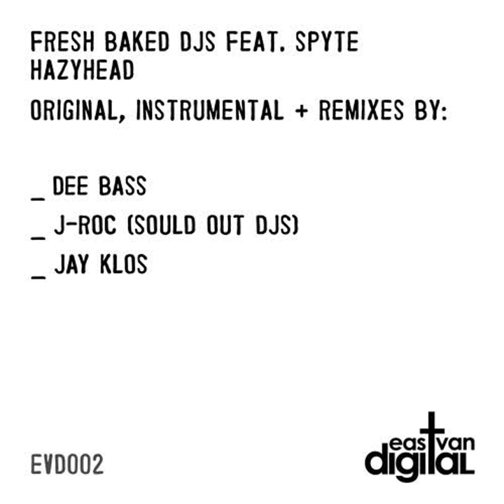Fresh Baked DJs feat. Spyte - Hazyhead (J-Roc Remix)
East Van Digital is proud to present another diverse offering, our second release, featuring a tech-infused electro house number by The Fresh Baked DJs, featuring Spyte, who lends his dope flow to the track. Bass Bong label head Dee Bass finds the middle ground between breaks and house, then stamps his signature bass sound all over his version; J-Roc of Sould Out DJs brings the midtempo ruckus and rocks the spot on his dirty, whompy remix, while Jay Klos delivers us a shimmering tech house dub.